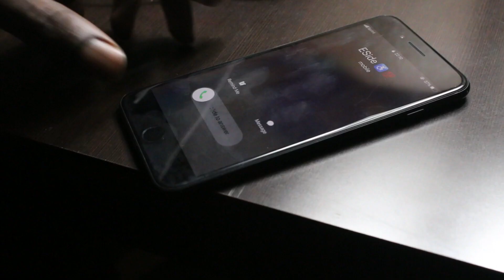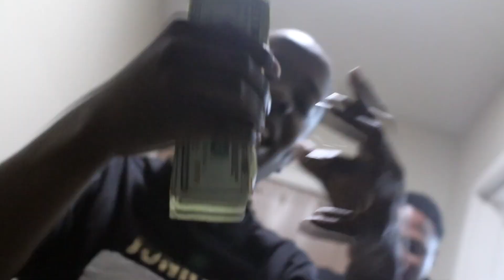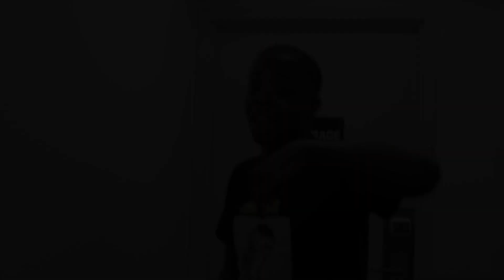Junior BadAzz - IDGAF (Freestyle) | Official Video | Shot By.